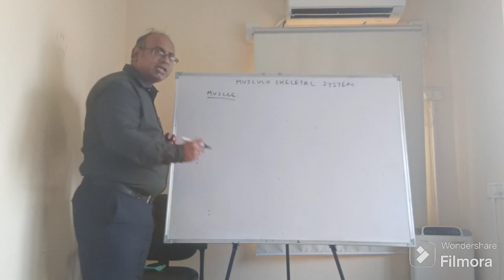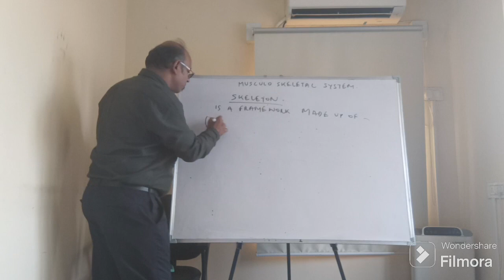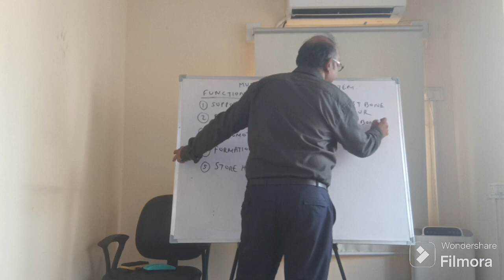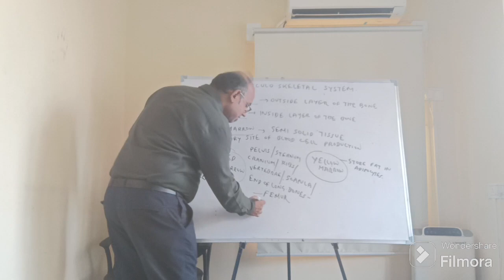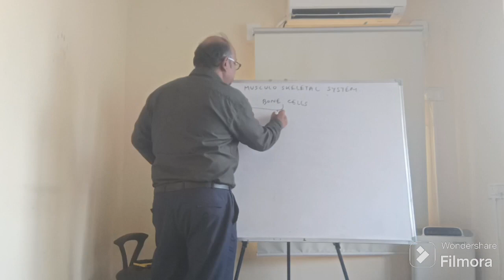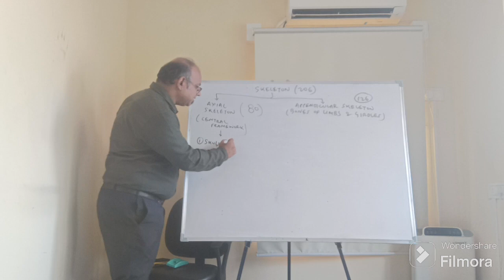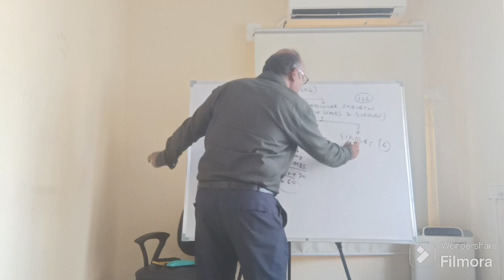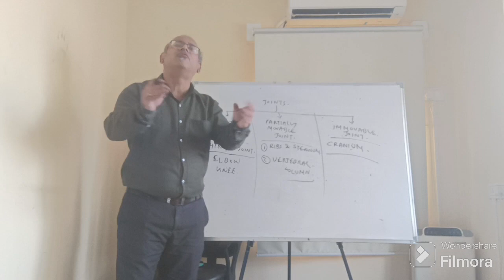Musculoskeletal System (25th batch)